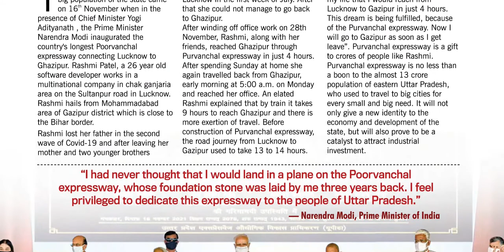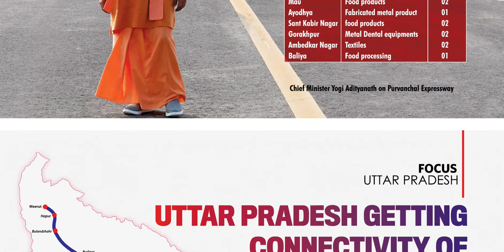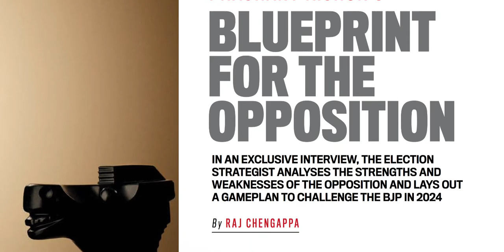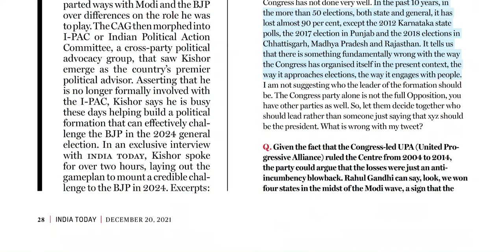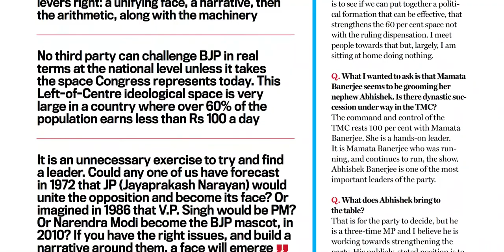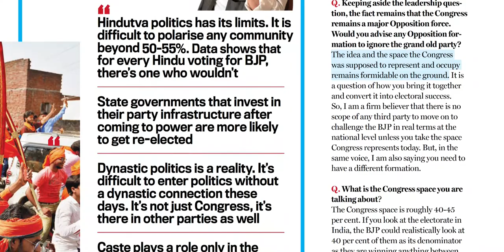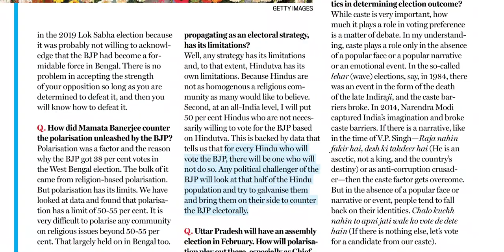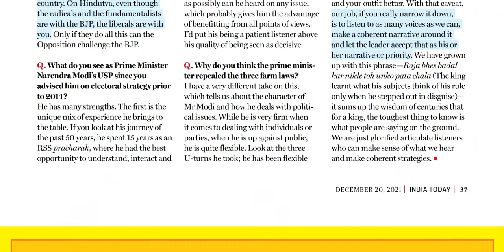INDIA TODAY MAGAZINE 20 DECEMBER 2021 MONDAY PART 2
Telangana news
Ap news
Cricket news
Sports news
Cinema news
Bussines newspaper
Crime news
Chaduvu paper
Education newspaper
Eenadu antharyaami
Antharyami eenadu
Telugu antharyaami
Apprentice jobs
Vasundara paper
Eenadu vasundara
Eenadu karimnagar
Haaybujji paper
Prathiba
Eenadu pratibha newspaper
Prathiba paper
New intiatives by politicians
Telugu news
Gk questions